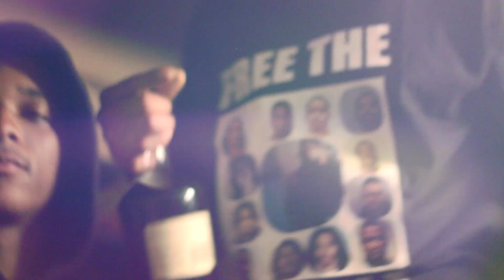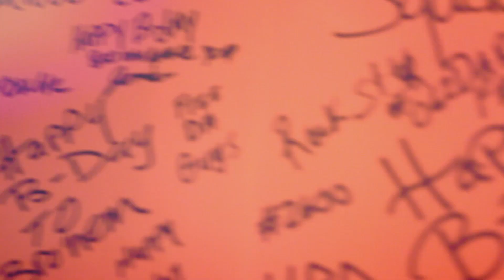TB x Lil Pat x Sir x Yung Rich "Go Hard"